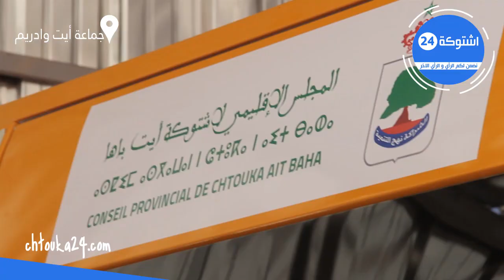ايت وادريم: أصغر رئيس جماعة بسوس يعرض جزء من حصيلة نصف ولايته الانتدابية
ايت وادريم: "بولملف" يعرض حصيلة نصف ولايته الانتدابية